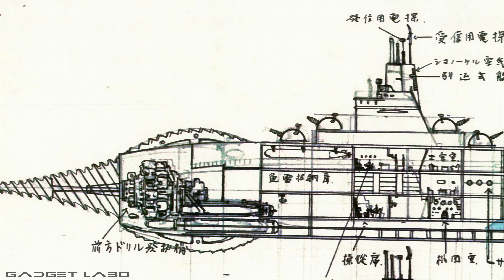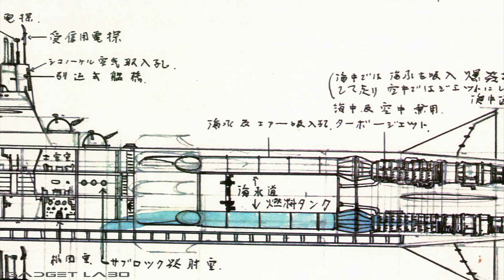GADGET LABO 202301 ATRAGON 1963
ガジェットラボのアーカイブ 海底軍艦 小松崎茂コンセプトデザイン のご紹介
1963年 東宝特撮映画「海底軍艦」のチャンネル動画はこちらから
映画に登場するメカ群のコンセプトデザインは、戦中から戦後まで、日本で空想科学のビジュアル創出をリードし続けた 小松崎茂画伯 でした。